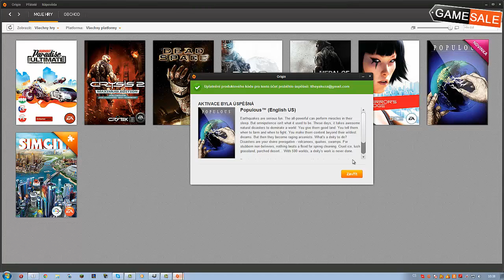Jak aktivovat hru na ORIGINu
V tomto videu vám ukážeme jakým způsobem si aktivujete hru pomocí aktivačního klíče ve službě ORIGIN

Váš herní obchod GameSale.cz